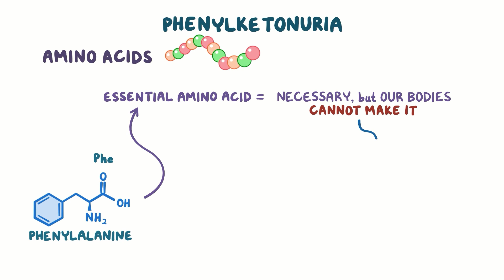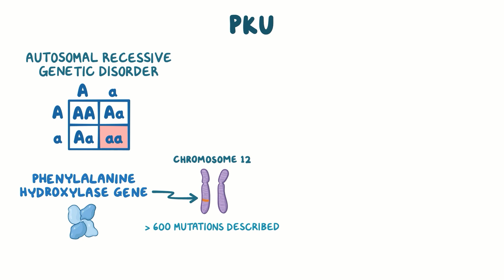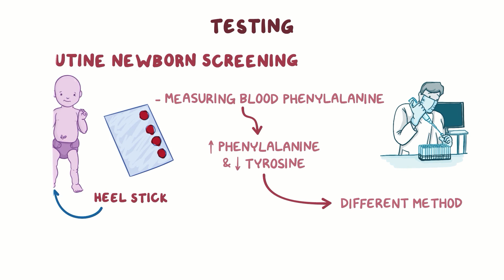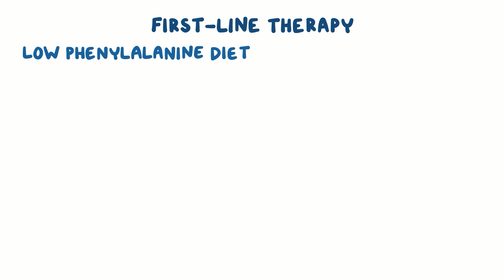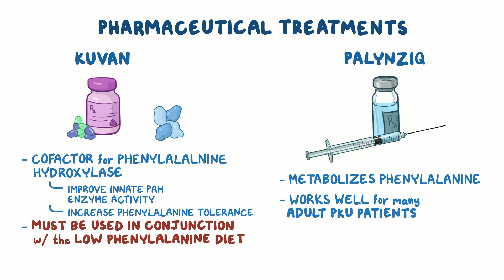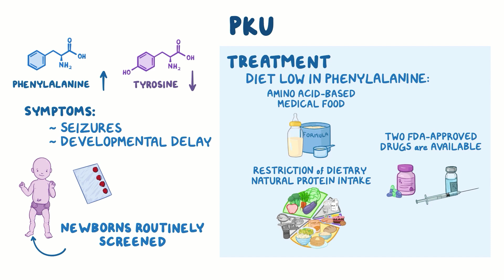Understanding Phenylketonuria (PKU): Diagnosis, Treatment, and Life with PKU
Phenylketonuria (PKU) is a rare metabolic disorder detected through newborn screening, caused by a deficiency of the PAH enzyme, which leads to toxic levels of phenylalanine in the brain. Without early treatment, PKU can cause severe intellectual disability, but a strict phenylalanine-restricted diet can help prevent complications.